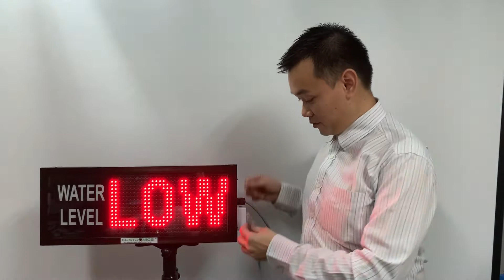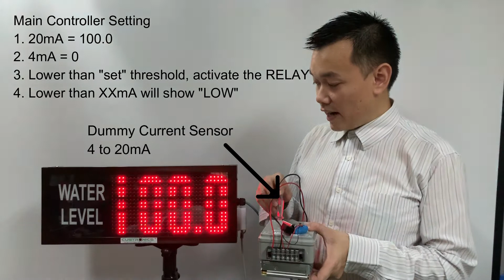Industrial LED Water Tank Level Indicator Display Panel | 4-20mA Display | Andon | Kanban | Alarm